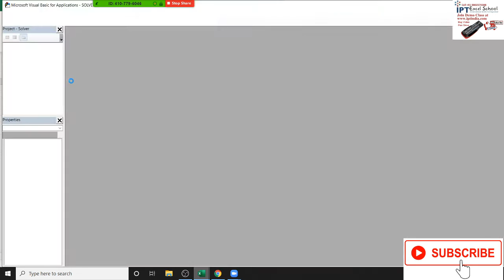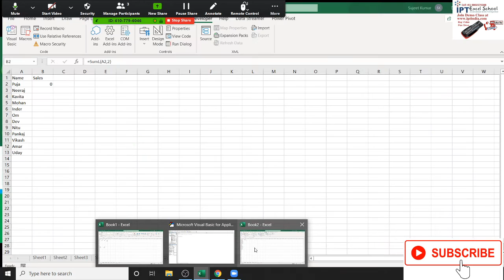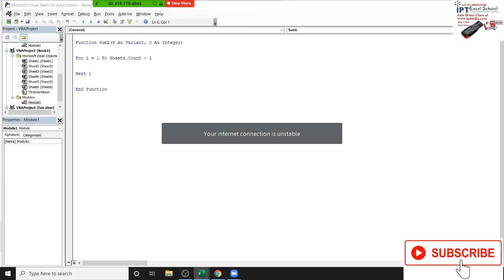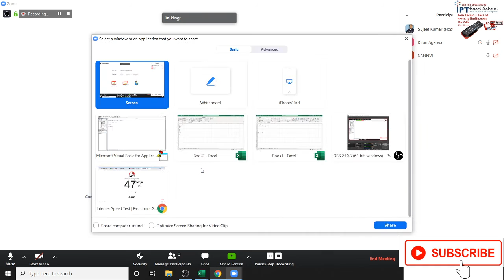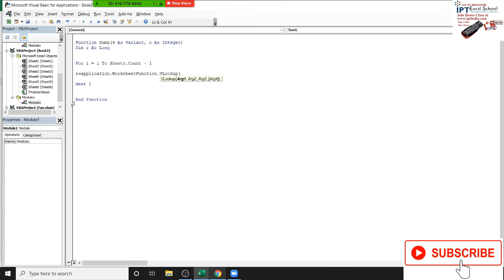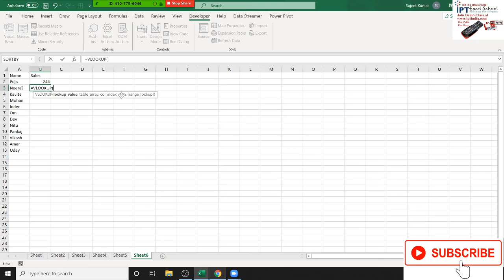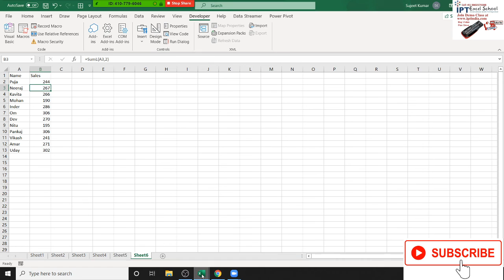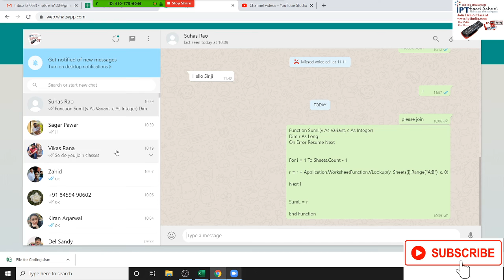Excel VBA Function in Hindi